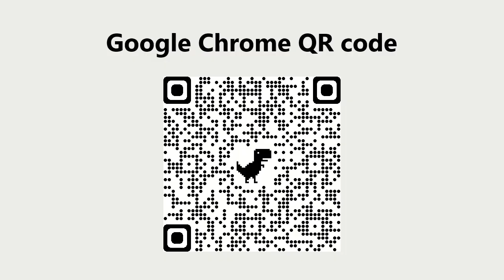DEBORAH. MY NAME IS DEBORAH. SAMER BRASIL (THREADLESS) Skateboard